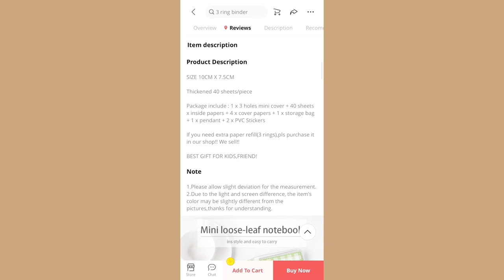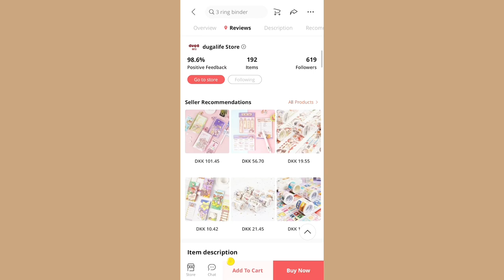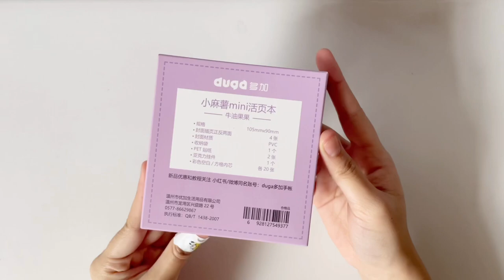reviewing more 3 ring binder journals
- i n s t a g r a m s h o p : @boredshop
- m a i n  y o u t u b e : boredsenpai
- v l o g g i n g  c h a n n e l : •angelene•
- a m i n o g r o u p : theboredclub